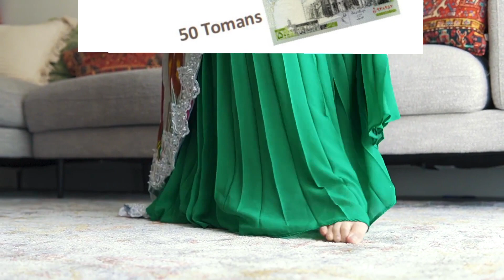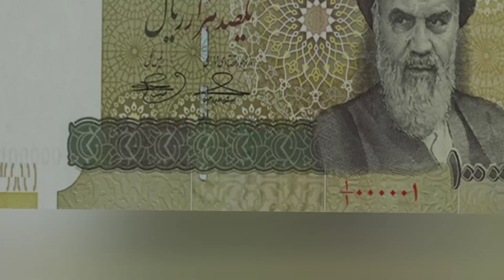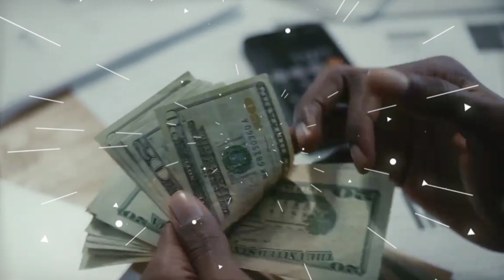Iran Powerful Country But Very Low Currency